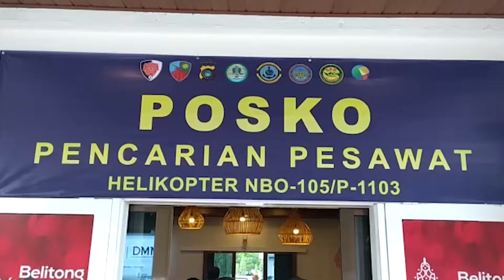KORBAN HELI YANG JATUH DI BANGKA, BRIPDA ANAM DITEMUKAN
TIM SAR GABUNGAN DARI BASARNAS, TNI, POLRI BERHASIL MENEMUKAN SATU KORBAN KECELAKAAN HELIKOPTER TIPE NBO-105 MILIK POLRI ATAS NAMA BRIPDA ANAM.
JENAZAH BRIPDA ANAM DITEMUKAN DI PANTAI BURUNG MANDI KABUAPTEN BELITUNG TIMUR, PROVINSI KEPULAUAN BANGKA BELITUNG.